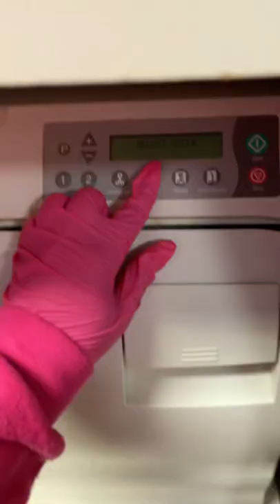Watch me sterilize instruments